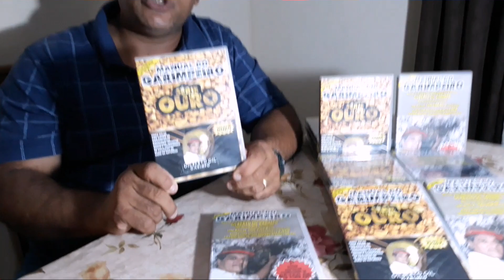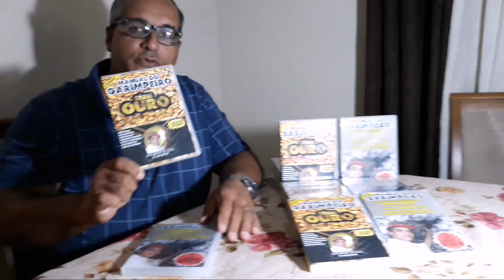GILBERTO GIL GARIMPO LANCAMENTO SERIE OURO ZAP 33 988547763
GILBERTO GIL GARIMPO LANÇAMENTO DVD SERIE OURO 2019 VEJAM ZAP 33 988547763.